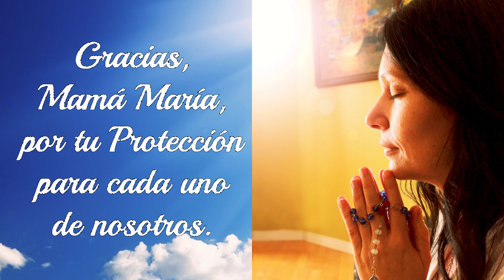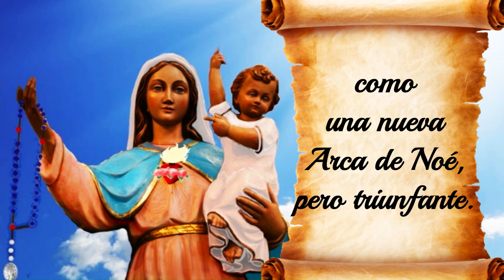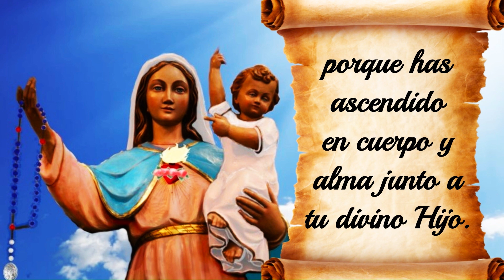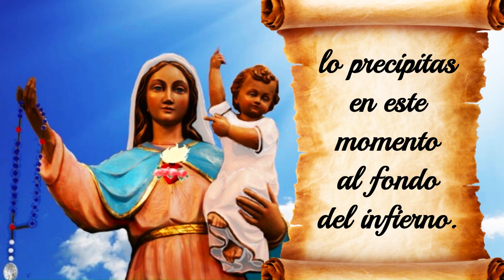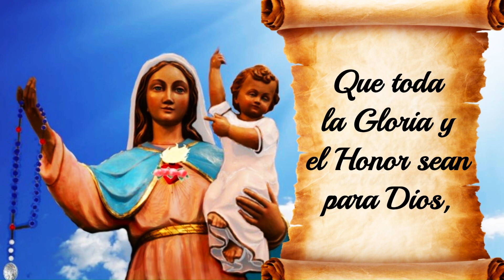URGENTE - Mensaje de la Santísima Virgen María del 9 de octubre del 2024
Hola queridos amigos de los Dos Santísimos Corazones de Jesucristo y
de María, la Inmaculada Concepción.

Mélanie ha recibido un mensaje muy especial de la Santísima VirgenMaría, tras su pedido de rezar el rosario de los Dos Santísimos Corazones para mitigar los cataclismos en el mundo, especialmente para los Estados Unidos.

Para aquellos que no están familiarizados con el rosario de los Dos Santísimos Corazones, sepan que la Santísima Virgen María promete la protección de las regiones de todos aquellos que reciten diariamente este rosario, alejando de nosotros todos los cataclismos y tribulaciones.

Este rosario también alivia a todas las almas del Purgatorio de nuestras familias. Les dejo en la descripción el enlace del rosario de los Dos Santísimos Corazones.

**Mensaje de la Santísima Virgen María del 9 de octubre del 2024**
(recibido por Mélanie Dupuis)

«Soy la Santísima Virgen María, la Inmaculada Concepción.

Mis hijos,
es un verdadero Triunfo para mi Inmaculado Corazón. Muchos corazones están bajo mi Protección,

habiendo así entrado en el Arca triunfante de mi Inmaculado Corazón.

Mis hijos,
no tienen nada que temer, ni en esta vida ni en la otra, porque mi Amor Maternal por cada una de sus vidas es grande.

Permanezcan unidos en la Oración y el Ayuno.

Les agradezco por la apertura de sus Corazones para acoger mis peticiones y cumplirlas.

Los bendigo.»

Gracias, Mamá María, por tu Protección para cada uno de nosotros.

Por tu Inmaculado y Triunfante Corazón, oh María:

¡ Gloria al Padre y al Hijo y al Espíritu Santo. Como era en un principio,
ahora y siempre, por los siglos de los siglos.
¡Amén!

Ahora entremos en el Arca triunfante de su Inmaculado Corazón con esta Oración de Consagración a María Santísima que Nuestro Senor Jesucristo dictó a Mélanie Dupuis !

❤️❤️❤️ Por favor, apoya este canal con una donación. Todas las donaciones se destinarán
a la creación de rosarios, ya que es una petición de Nuestra Madre María para que
cada rosario de los Dos Santísimos Corazones sea gratuito. La elaboración de cada
rosario lleva aproximadamente 1 hora, además de los costos de los materiales.